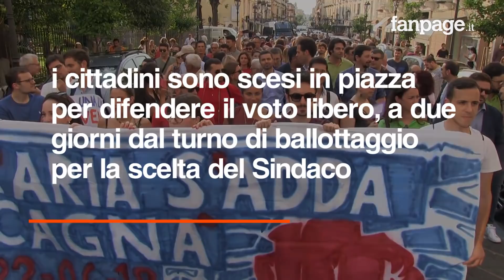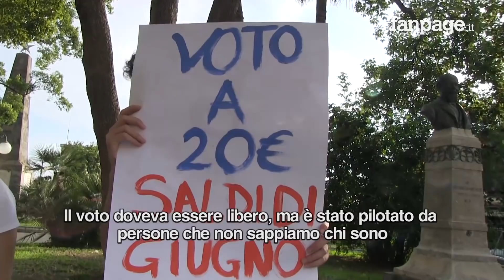Elezioni Torre del Greco, cittadini in piazza: "I video di Fanpage ci hanno aperto gli occhi"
Diverse centinaia di persone sono scese in piazza per protestare contro il voto di scambio a Torre del Greco, comune chiamato al rinnovo del Sindaco e oggetto dell'inchiesta di Fanpage.it che ha documentato i brogli elettorali e il voto di scambio nel primo turno del 10 giugno. A due giorni dal turno di ballottaggio il Forum dei Giovani di Torre del Greco ha chiamato a raccolta la parte sana della città. "Se non c'è qualcosa che lo attesta la gente non riesce ad indignarsi, sfruttiamo l'indignazione creata finalmente da Fanpage.it per trovare un riscatto" ha spiegato Mattia Maio del Forum dei Giovani di Torre del Greco e promotore della manifestazione. In piazza i manifestanti avevano cartelli contro il voto di scambio e dei ventagli di carta con la scritta "tutti al fresco" in riferimento all'indagine della Procura di Torre Annunziata, partita dopo l'inchiesta di Fanpage.it e che vede al momento 8 indagati. In piazza, ma senza bandiere e simboli, anche Luigi Gallo deputato del Movimento 5 Stelle e presidente della commissione cultura della Camera dei deputati e Arturo Scotto di LeU, entrambi di Torre del Greco.